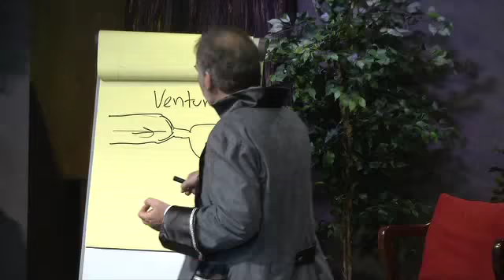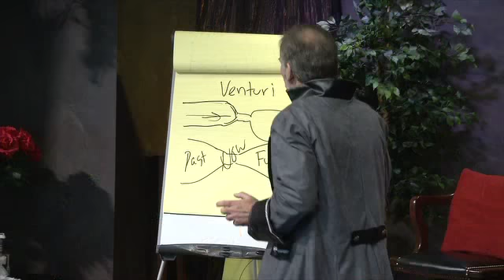8-2 - Adamus - ON BON, TIME-SPACE, CONSCIOUSNESS, PLASMA AND ENERGY, October 2015